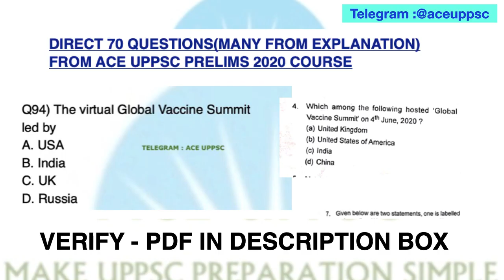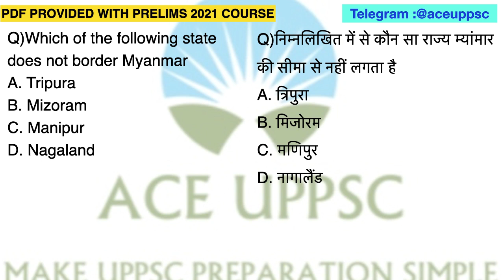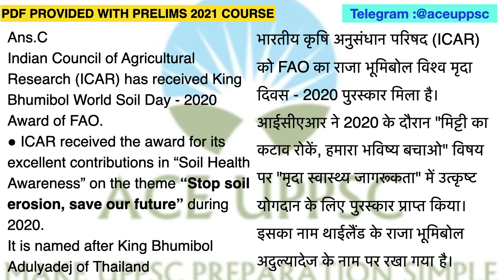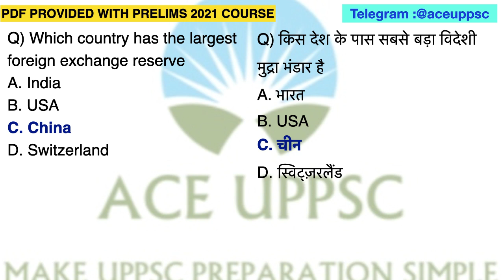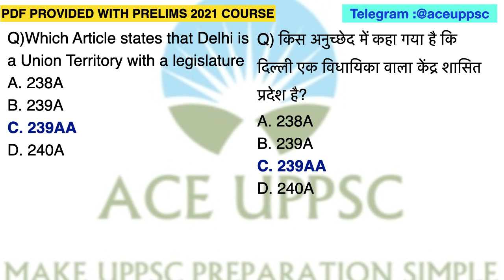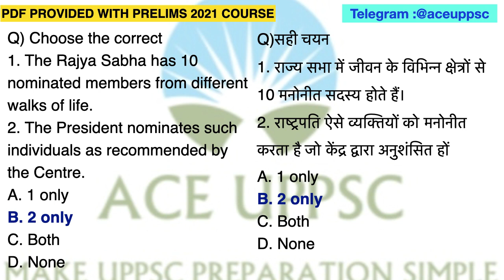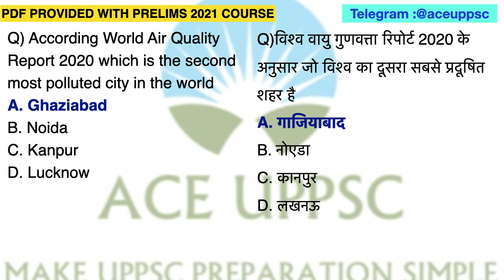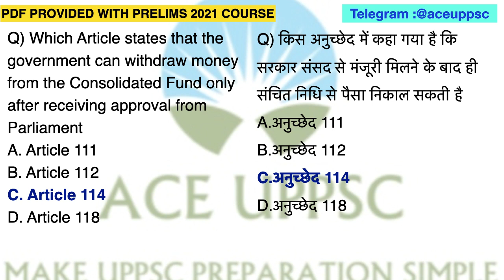UPPSC 2021 Prelims Practice Series| UPPCS 2021 PRE Mock Test Series-7| UP PCS PSC EXAM PREPARATION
Practice UPPSC UP PCS 2021 Prelims General Studies, Current Affairs & Miscellaneous Most Important & Expected MCQs Questions in English & Hindi

JOIN NOW - UPPCS 2021 PRELIMS NEW BATCH (ENGLISH MEDIUM)
UPPCS 2021 Test Series, UPPCS 2021 Current Affairs Course and UPPCS Notes (English Medium Course For UP PCS 2021) -

Predict direct 70 Questions in UPPSC PRELIMS 2020 from ACE UPPSC PRELIMS 2020 COURSE-

history itihas , polity rajyavyavastha , geography bhugol , economy economics arthashastra , current affairs , miscellaneous vividh , up gk uttar pradesh general knowledge ,  UP Special, census 2011 , isfr report 2019 , 20th live stock census , latest agriculture mineral data etc  MCQ

This video is uploaded by ACE UPPSC (Vandana Singh) for uppsc uppcs up pcs psc 2021 prelims

UPPCS Prelims Practice Quiz
uppcs 2021
uppsc practice set
uppcs mock test series
uppcs expected questions
uppsc practice set in hindi
uppsc practice set in english